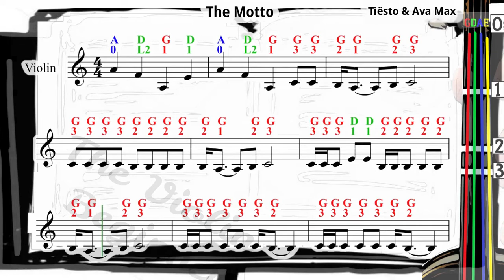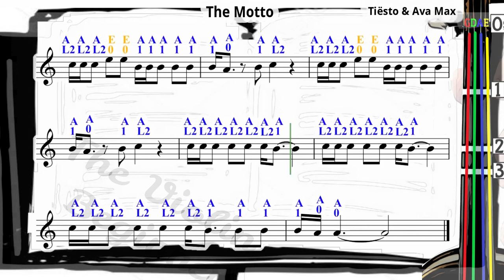The Motto | Tiësto & Ava Max | Violin SHEET MUSIC [With Fingerings] [Level 3] New Key